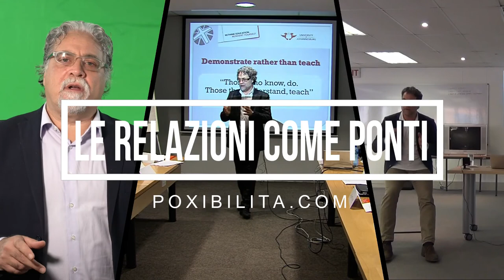Le relazioni sono come ponti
La gestione delle relazioni sta alla base di collaborazioni proficue e longeve.
Musica;
Brano di ZakharValaha da Pixabay